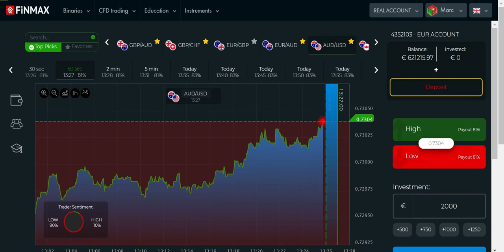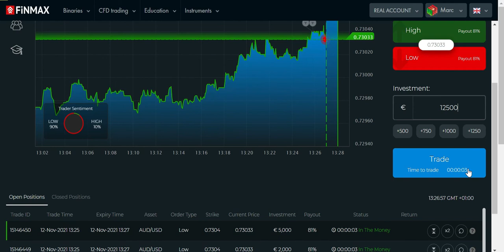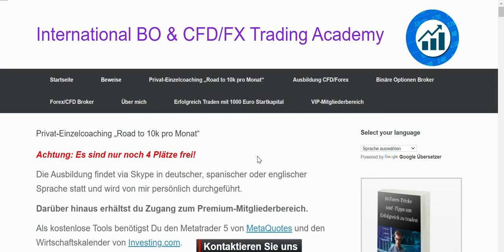Wie man erfolgreich Devisen tradet im kurzfristigen Zeitrahmen!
Achtung: Es sind nur noch 4 Plätze frei!